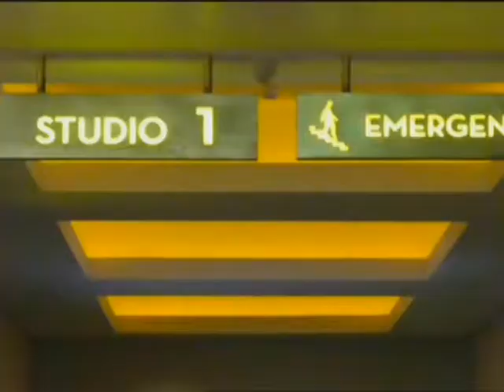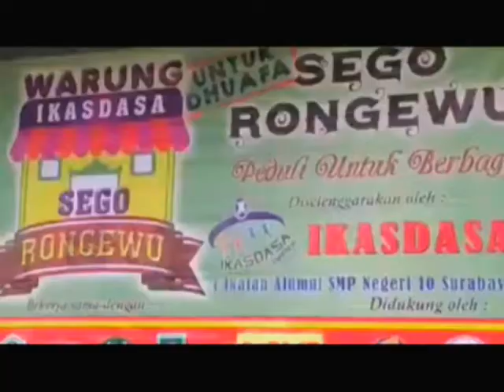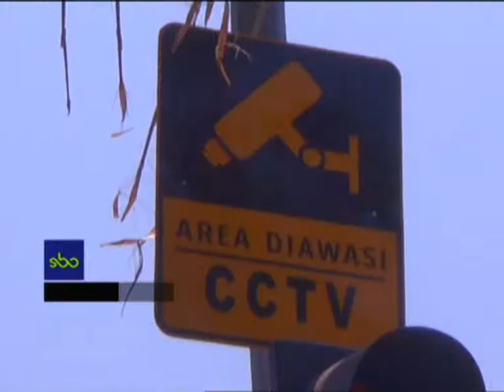WARSITO - MOELJADI PEDULI & MEMBERI SOLUSI